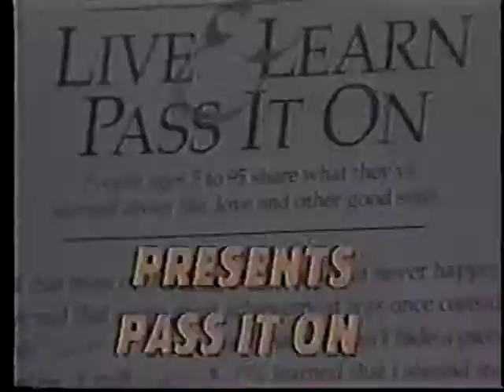June Tilton interview by John Nutter 1995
Movie from the Topsfield Historical Society